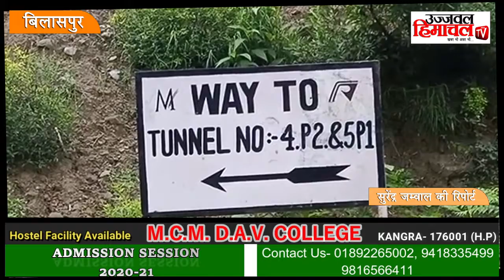भानूपली बिलासपुर रेलवे लाइन का कार्य प्रगति पर